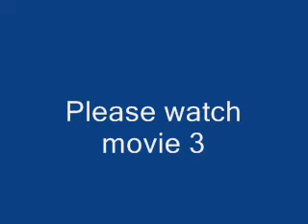BIG EARS 2008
East Anglia Rocket Society event 2008